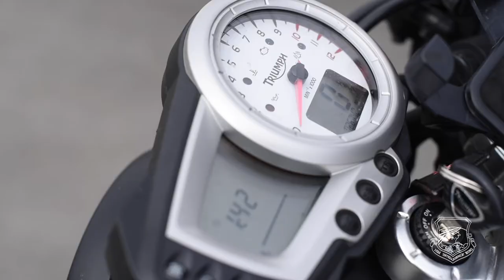102nd Intelligence Wing Safety Office reminds members of the wing to follow all safety requirements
Motorcycle Safety PSA
OTIS AIR NATIONAL GUARD BASE, MA, UNITED STATES
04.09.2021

The 102nd Intelligence Wing Safety Office reminds members of the wing to follow all safety requirements while operating a motorcycle on and off-duty. Specifically, reminding Airmen to take a basic riding course in order to ride on base, which the wing pays for, and the mandatory wear of personal protective equipment.

Film Credits: Video by Airman Francesca Skridulis
102nd Intelligence Wing